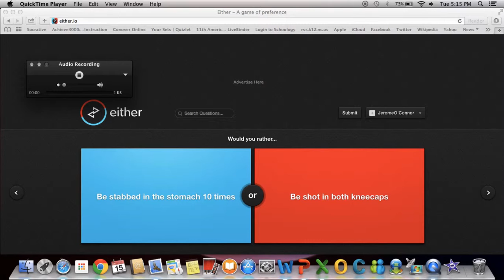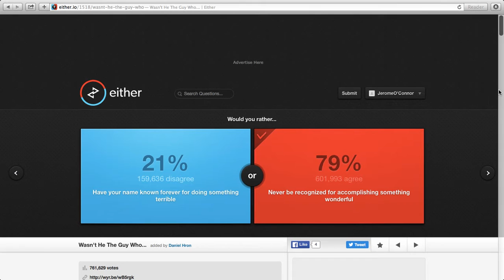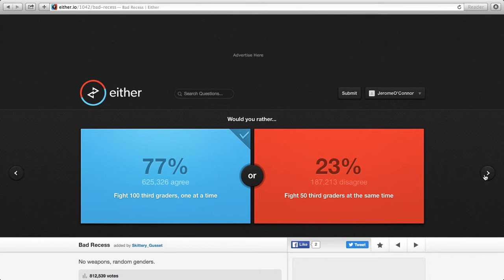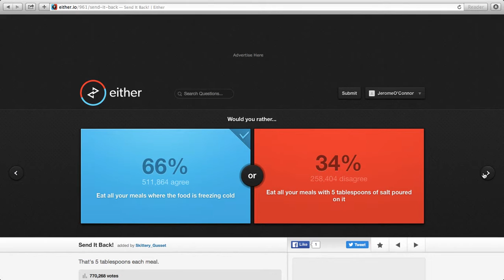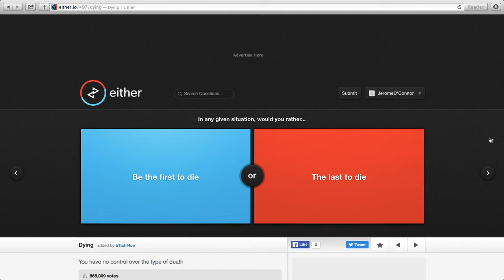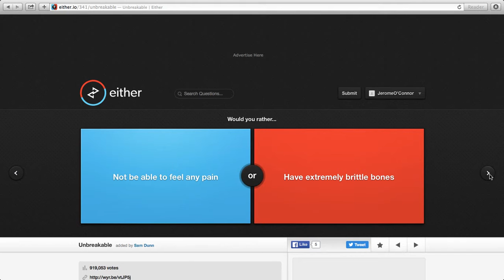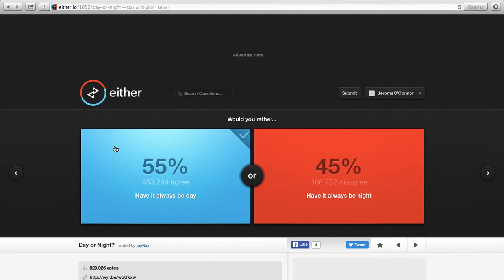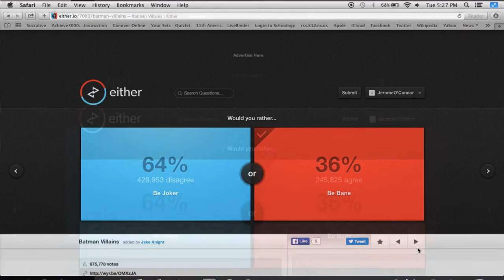Would You Rather #1